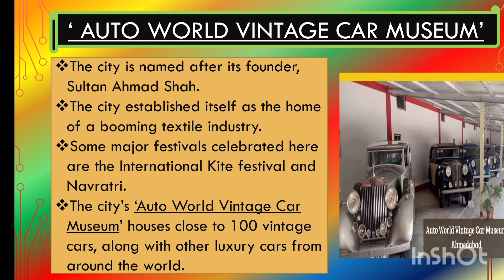Around the world 🌍🌍 Ahmedabad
Created by InShot Around the world 🌍🌍 Ahmedabad aroundtheworldAbout this video: Hello friends this is my Indian history. GK Questions in this video.I have given Questions Answer about history. If you're preparing for an exam then you should definitely watch this video without skipping.